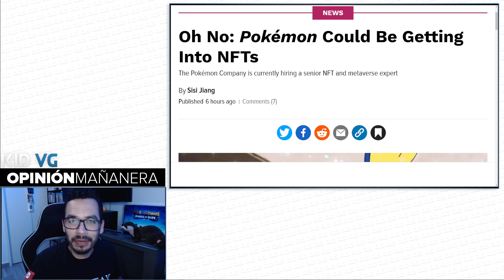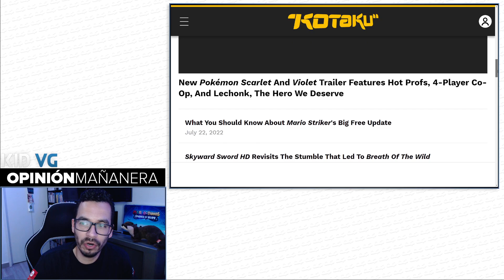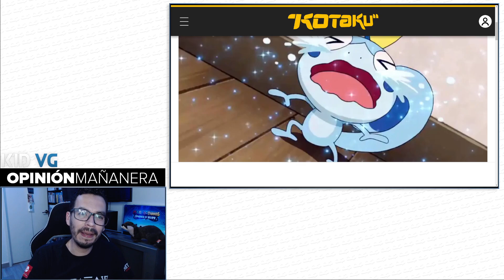Al parecer Pokémon le quiere entrar a los NFT - 14/03/2023